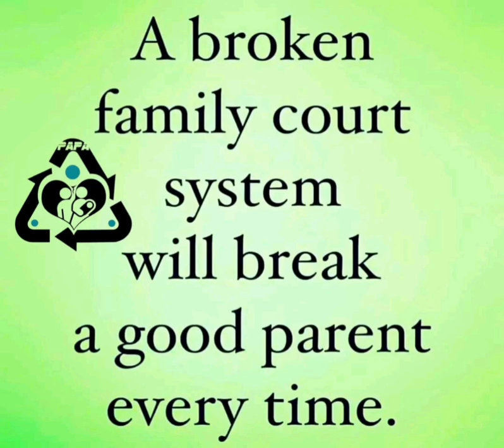shame on you Suzanne jenkin. DAD NEVER STOPS THINKING ABOUT YOU JAKEY love you so much